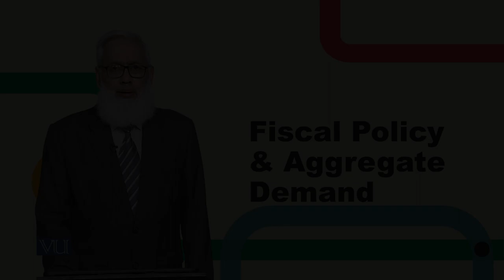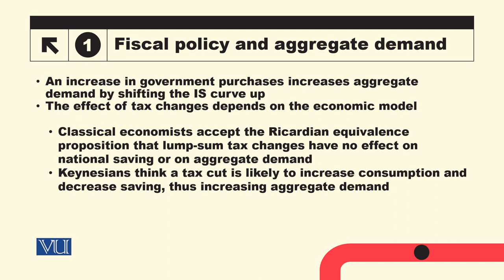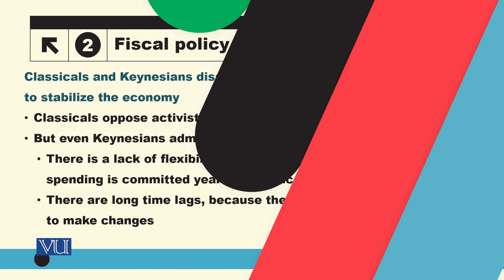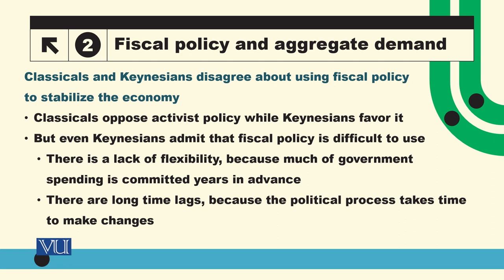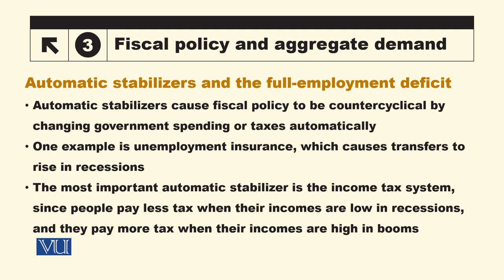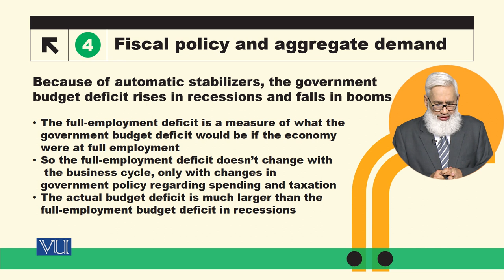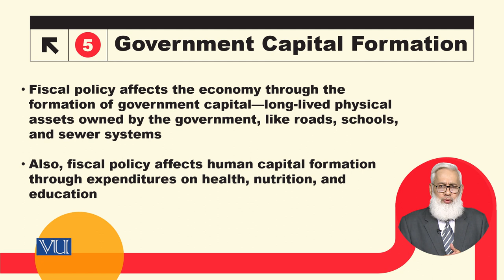Fiscal Policy and Aggregate Demand | Macroeconomic Analysis | ECO616_Topic179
Topic179: Fiscal Policy and Aggregate Demand,
By Dr. Hafiz Muhammad Ali Bhatti